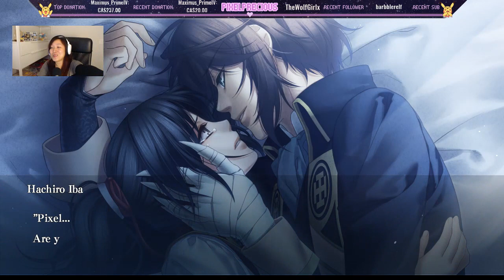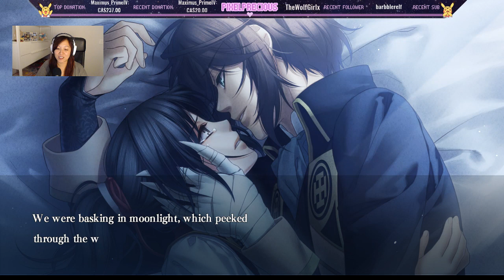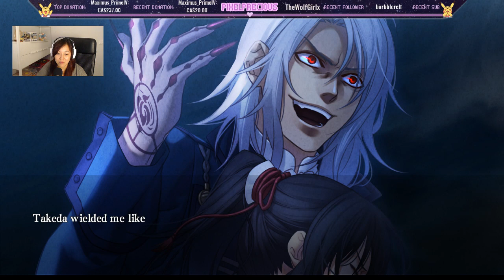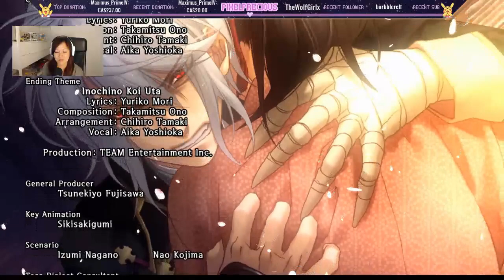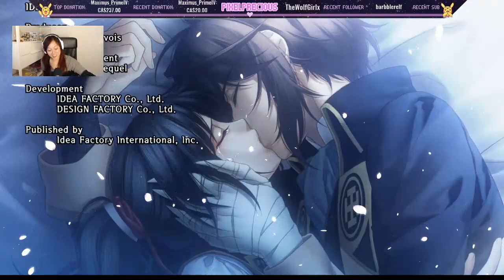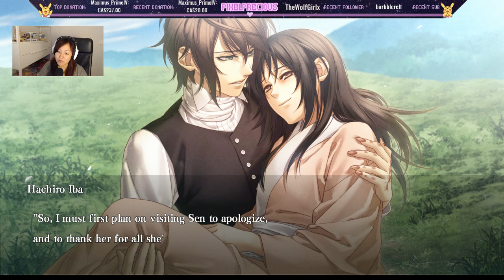[Hakuoki] Hachiro Iba FINAL - EMBRACE ME!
We successfully got out of the friend zone and into his arms. Sigh.